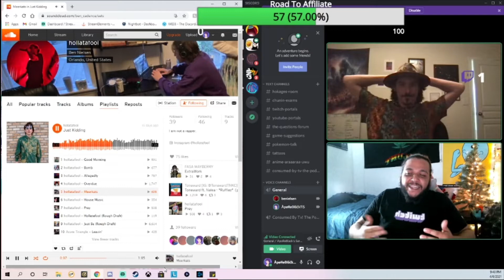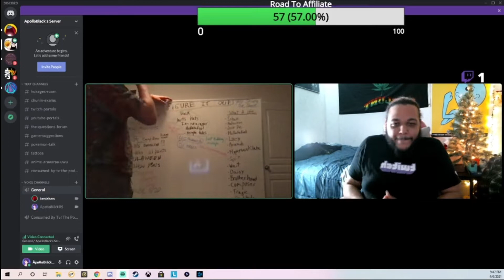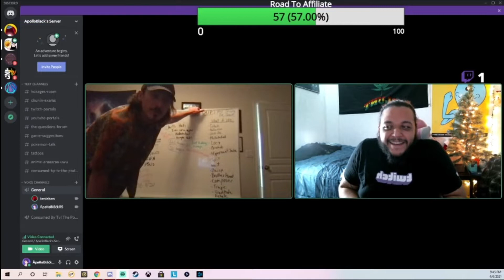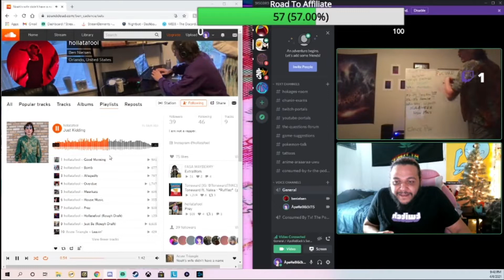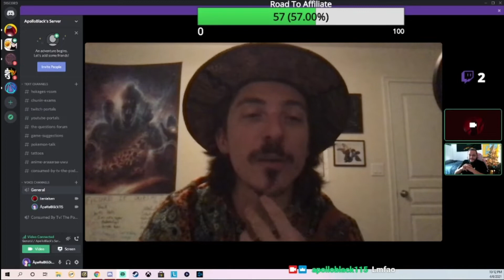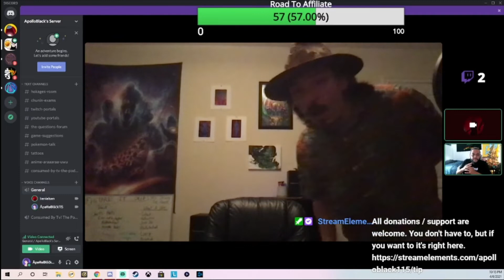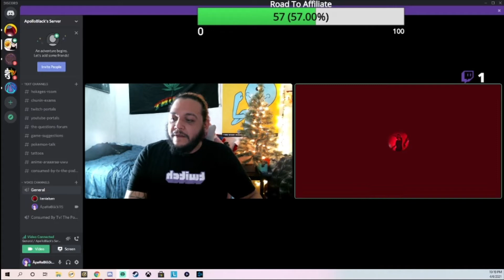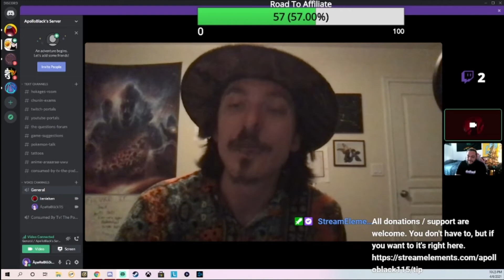Exclusive Interview With Hollatafool Pt 2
(SORRY FOR THE AUDIO ISSUE DURING THE STREAM AT SOME POINTS!!! EARBUDWARNING)
Exclusive Freestyle right here on the channel from @Hollatafool!
We got an exclusive behind the scenes interview with Ben Aka Hollatafool! We got to hear some music, ask some questions, and get insight details on some of his new projects and his soon to be released album! Check out this two part Exclusive here on Twitch as a full stream or over on YouTube as a break down 2 Part!

Committed to bringing you the latest, greatest, cringes!
Gaming, Gameplays, Play Through, Reviews, Comments, &amp; Content.
 [Anything you want and more!]

All music is owned, created and provided by the artist. The artist has allowed me, given me permission to use audio. All links to artist are above.
Thank you to Hollatafool for allowing me to use a great start to my video.

Music produced and sampled on page was created By, Hollatafool

Thank you to everyone for tuning in and shout out to Hollatafool for coming on and givign us a good time!